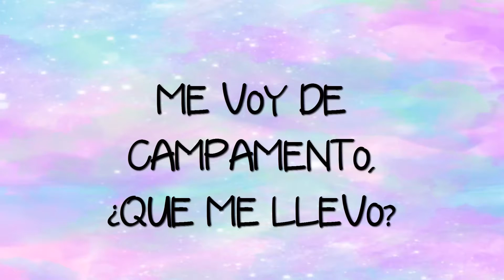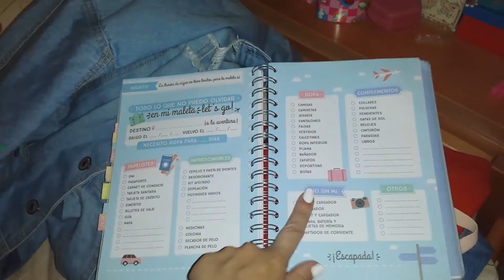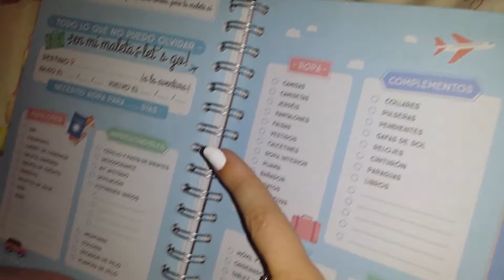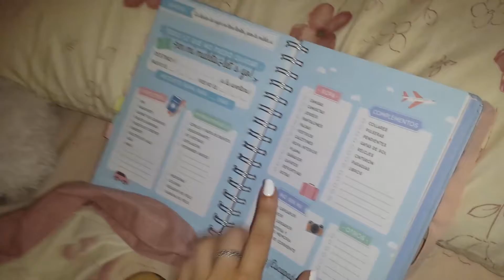youtube video #-43kIaE7X6Q